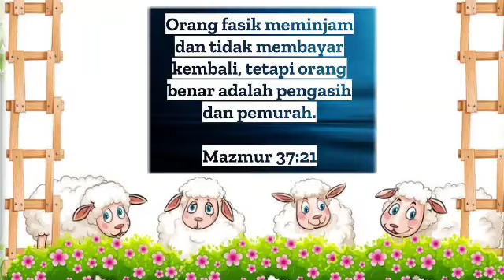SAPAAN FIRMAN UNTUK ANAK GKI N | 22 MARET 2022